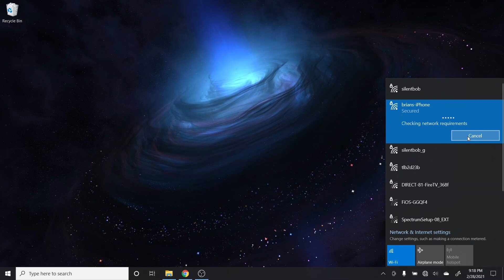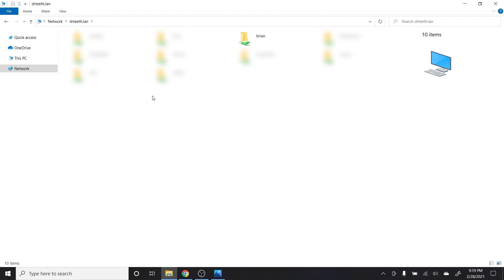Accessing my DIY NAS Remotely using Tailscale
A quick demonstration of how I'm using Tailscale as a VPN to access my DIY NAS from outside of my network.  In the demo, I disconnect my laptop from my WiFi, connect to my iPhone's hotspot,  browse to a Samba share, check out the FreeNAS web interface, and then play my video's outro clip.

Interested in how else I'm using Tailscale?  Check out the blog that I created this demo for: